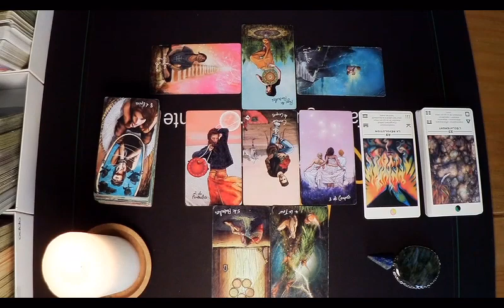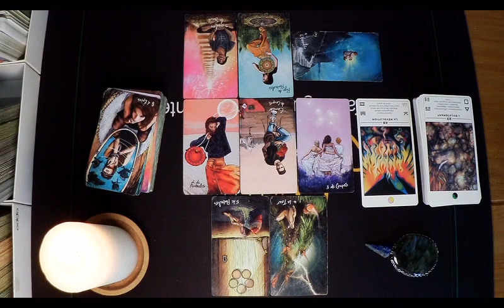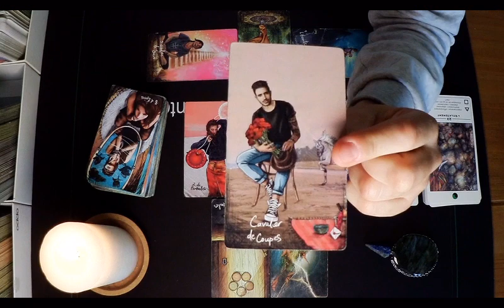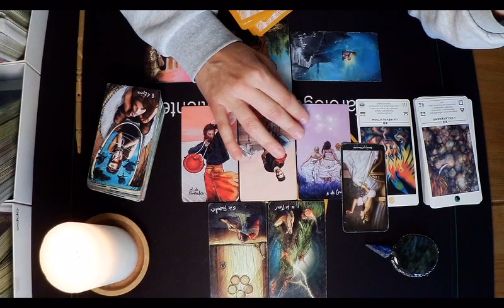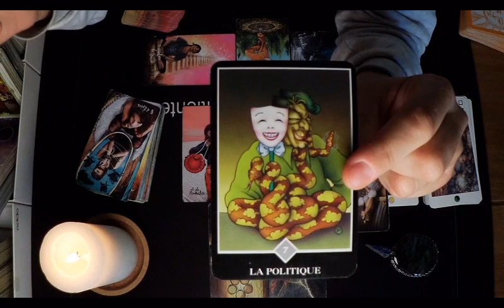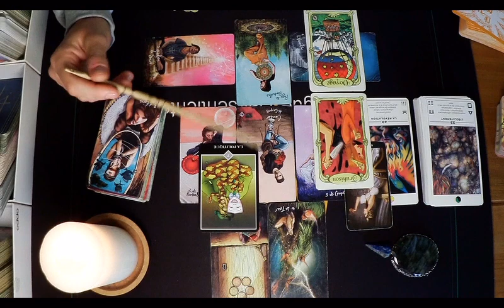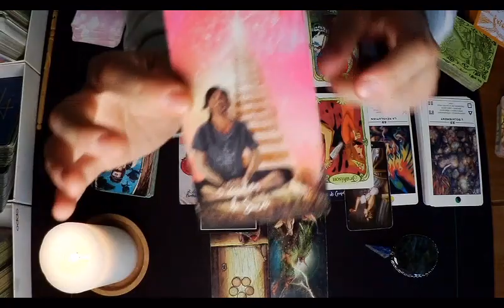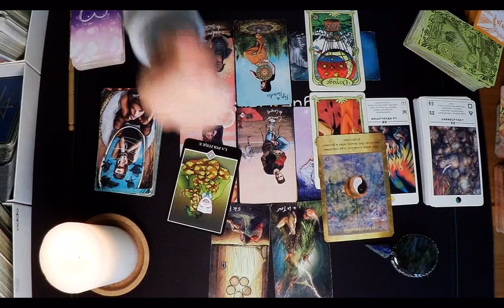Cendrillon SORS DE CE CORPS ! Poissons Juin ⁞ Guidance et lecture intuitive Artéus Tarot